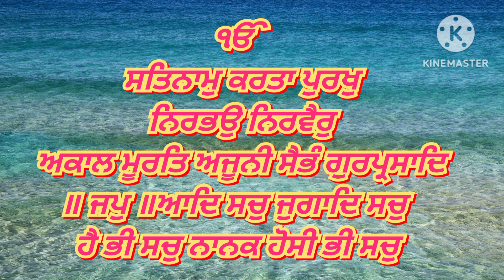Mool Mantra |ੴ ਸਤਿ ਨਾਮੁ ਕਰਤਾ ਪੁਰਖੁ ਨਿਰਭਉ ਨਿਰਵੈਰੁ ਅਕਾਲ ਮੂਰਤਿ ਅਜੂਨੀ ਸੈਭੰ ਗੁਰ ਪ੍ਰਸਾਦਿ॥ Jaap Mool Mantra